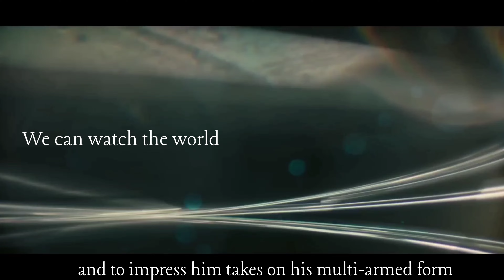Oppenheimer Edit - The Beginning Is The End Is The Beginning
Song: The Beginning Is The End Is The Beginning by Smashing Pumpkins